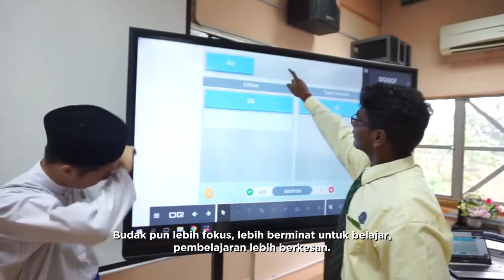Putrajaya 21st century